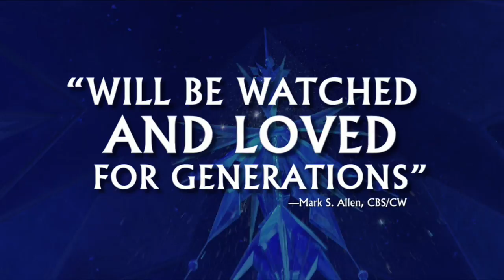พิสูจน์ความเยี่ยมยอดของ "FROZEN" แบบเต็มเรื่อง ได้แล้ววันนี้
พิสูจน์ความเยี่ยมยอดของ "FROZEN : ผจญภัยแดนคำสาปราชินีหิมะ" แอนิเมชั่นคุณภาพจากดีสนีย์ที่เข้าชิงถึง 2 รางวัลออสการ์ ประกอบด้วยแอนิเมชั่นยอดเยี่ยม และเพลงประกอบยอดเยี่ยม เราพร้อมให้คุณได้ร่วมผจญกันแล้ว ผ่าน ทรูวิชั่นส์ เอนิแวร์บนมือถือ แทบเล็ต และคอมพิวเตอร์ ได้ทุกที่ทุกเวลา เพียงสั่งซื้อที่ ในราคา 159 บาท